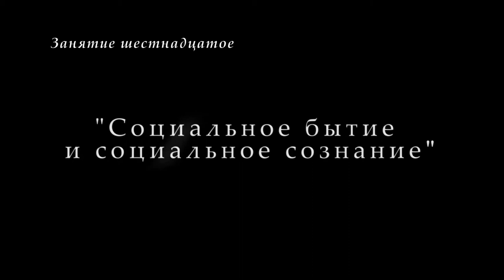"Философия-Ж". М.В.Попов. Лекция 16. "Социальное бытие и социальное сознание". СПбГУ, 2017.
28 апреля прошла 16-я лекция профессора М.В.Попова "Социальное бытие и социальное сознание" по курсу "Философия" для журналистов. Выявлялось содержание понятий труд, производство, общественное бытие и объяснялась определяющая роль общественного бытия по отношению к общественному сознанию.

Веб-сайт

Желающие помочь Фонду Рабочей Академии могут перечислить пожертвования на карту Сбербанка:
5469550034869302